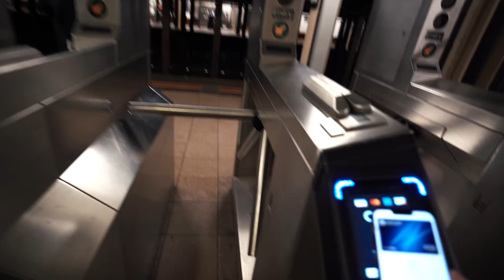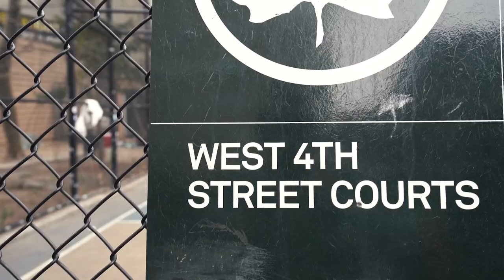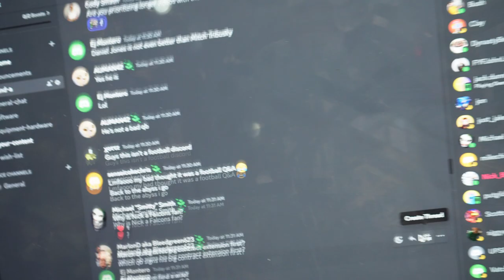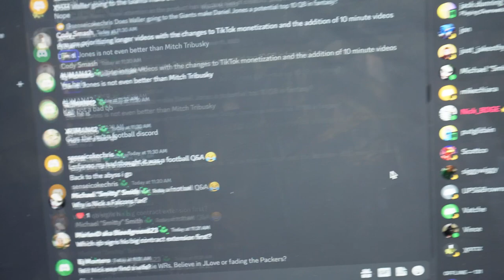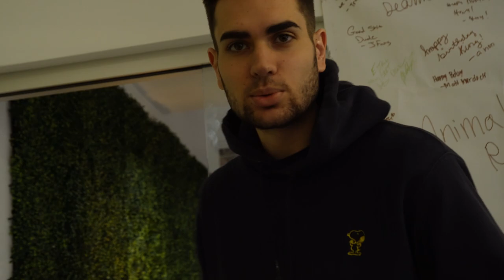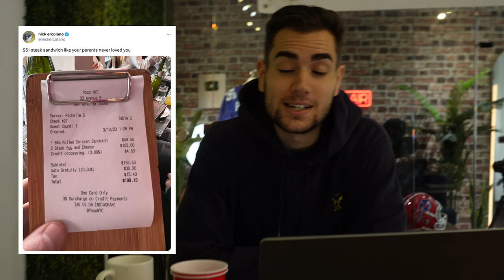If SexyP Picks an Upset, He Gets a PROMOTION